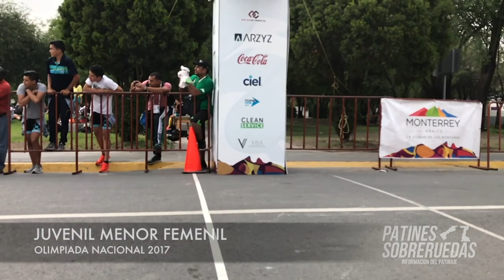Llegadas Maraton ON 2017 - Monterrey, Nuevo León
Llegadas
Juvenil Menor, Juvenil Mayor y Elite
Olimpiada Nacional 2017